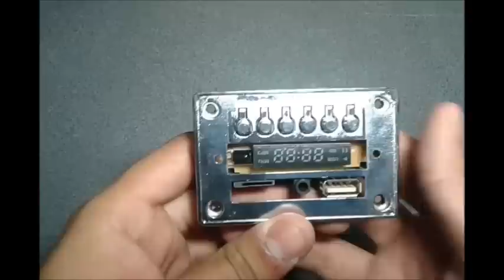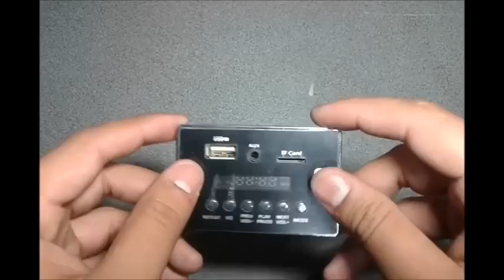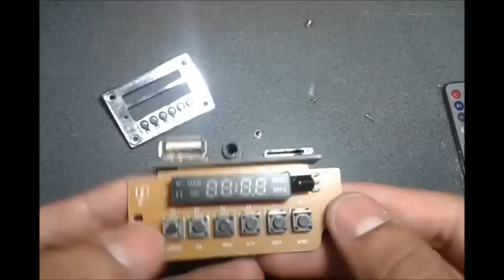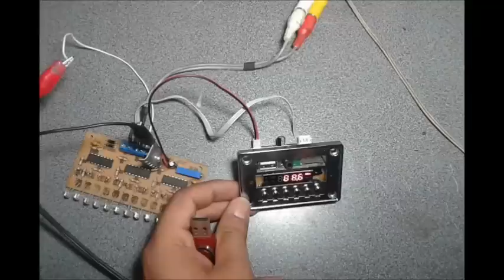Review | Módulo Mp3 Bluetooth, USB, microSD con Control Remoto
Hoy vengo a mostrarles una review de un producto muy interesante que he adquirido hae un tiempo. Es un reproductor de MP3 con entrada Auxiliar, USB, microSD, Radio FM y Bluetooth. Espero que les guste..!!

MANITO ARRIBA SI TE GUSTO EL VIDEO :)